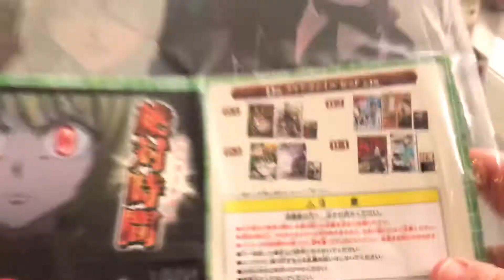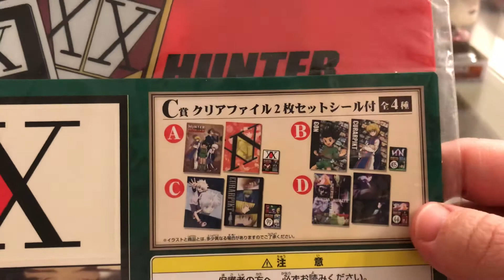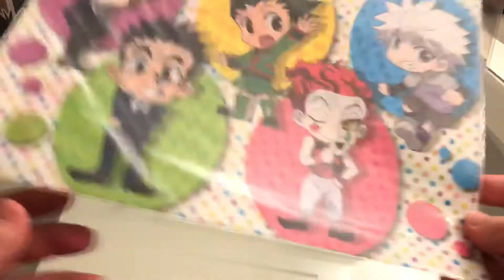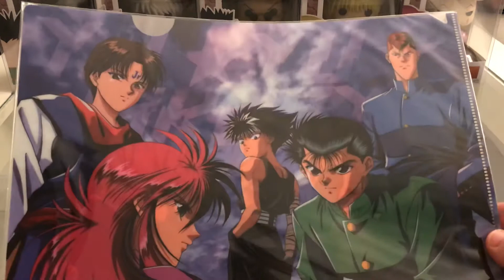Anime Clear File : Hunter x Hunter & Yu Yu Hakusho